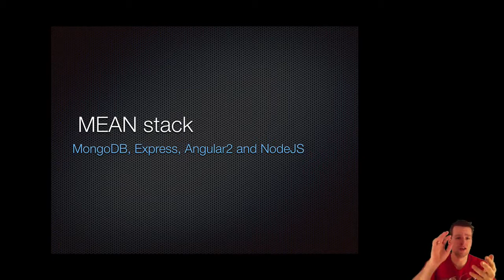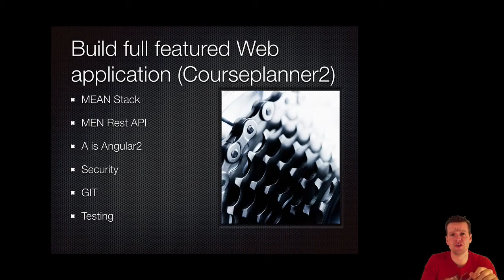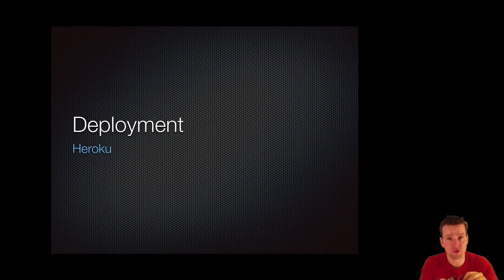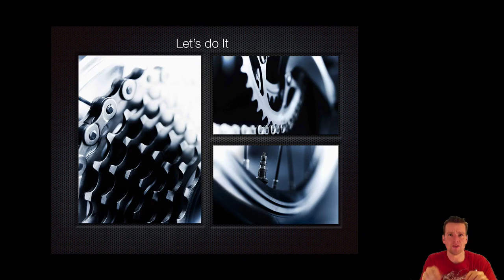Course Introduction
This Series is about building a full-stack Web Applications using MEAN stack with Angular2 as the A in MEAN
We will build a course-planner application and will address most of the issues when developing a real online web application.

If you want more information of the MEN of MEAN and how we build a REST API in Mongo, ExpressJS and NodeJs go my series: